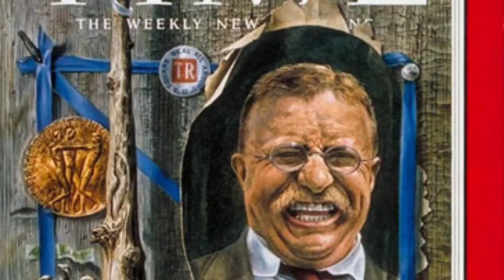Theodore Roosevelt Reformation iMovie trailer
iMovie trailer on Theodore Roosevelt